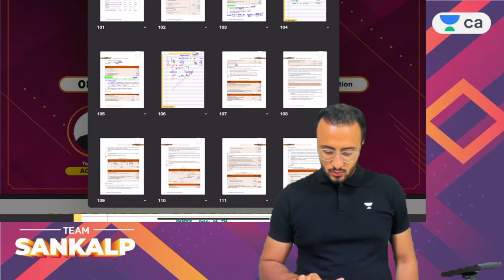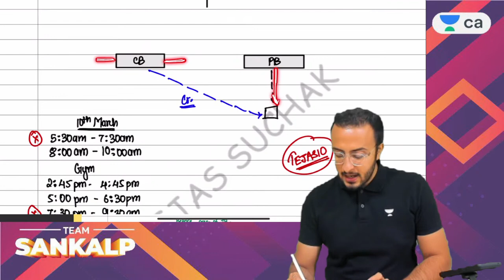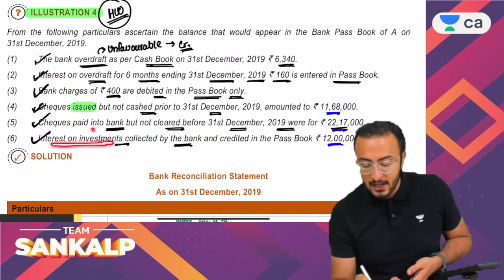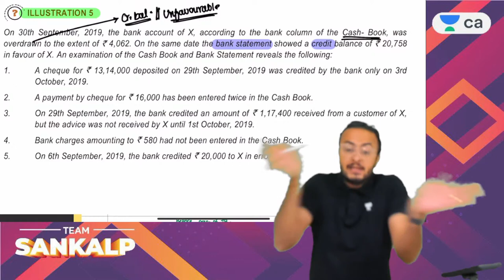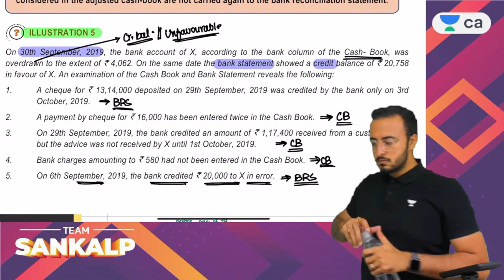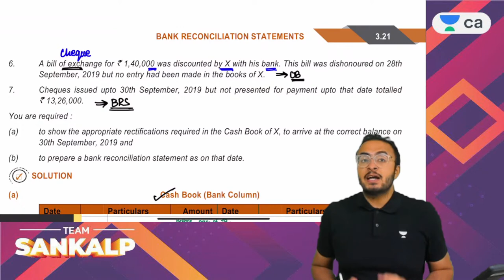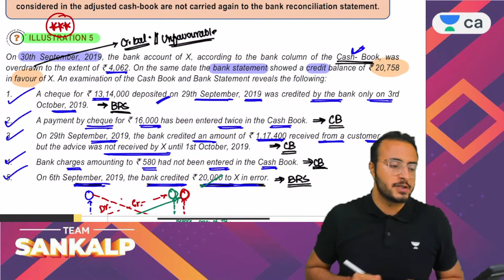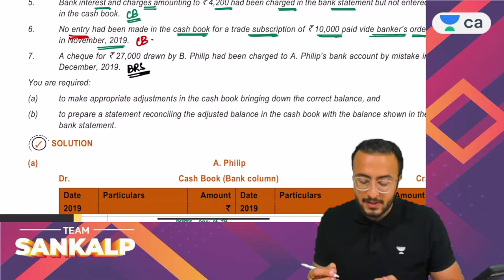Bank Reconciliation | Lecture 3 | Umeed June 23 Revision Batch | Tejas Suchak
In this session, Educator Tejas Suchak will be discussing Bank Reconciliation from Umeed Revision Batch for CA Intermediate Aspirants.

Call Tejas Suchak's team on  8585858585 and take your CA Foundation Preparations to the next level.

➤ About the Educator:  He is a CFA L2 Candidate and also have National Record Holder Swimmer

You can enroll to Unacademy Subscription and get the following benefits:
1. Learn from your favourite teacher
2. Dedicated DOUBT sessions
3. One Subscription, Unlimited Access to Live Online Classes and Videos
4. Real-time interaction with best-in-class teachers
5. You can ask doubts in live online classes
6. Limited students in each Class
7. Download the videos & watch them offline